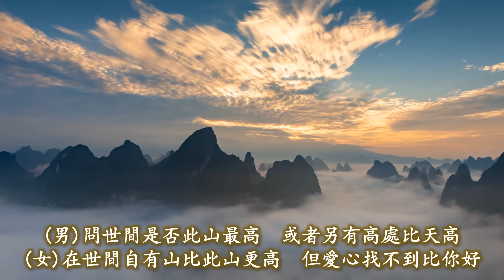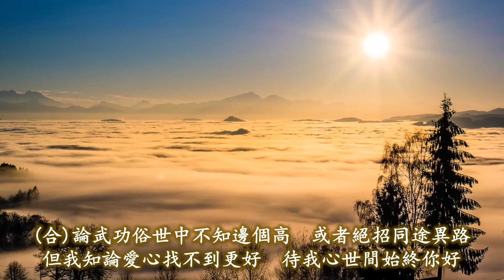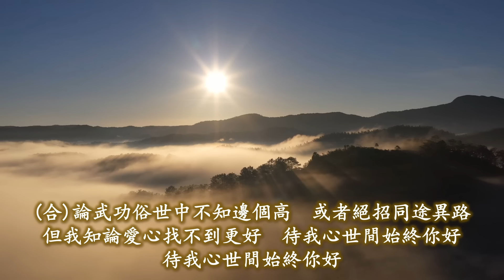射鵰英雄傳 1983 甄妮，羅文 合唱特輯（内附歌詞）鐵血丹心；一生有意義；世間始終你好；桃花開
(1) 鐵血丹心【00:00】作詞：鄧偉雄    作曲：顧嘉輝《射鵰英雄傳之鐵血丹心》主題曲
(2) 一生有意義【02:54】作詞：黃霑    作曲：顧嘉輝《射鵰英雄傳之東邪西毒》主題曲
(3) 世間始終你好【05:57】作詞：黃霑    作曲：顧嘉輝《射鵰英雄傳之華山論劍》主題曲
(4) 桃花開【08:39】作詞：黃霑    作曲：顧嘉輝《射鵰英雄傳之東邪西毒》插曲